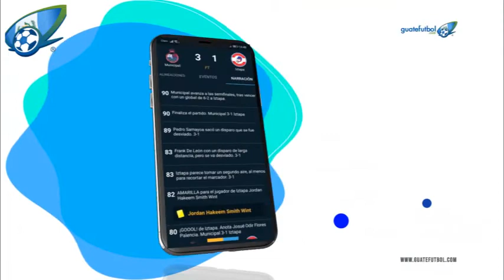PREVIA DE LA JORNADA 10 DEL TORNEO CLAUSURA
La última fecha de la fase de grupos se disputa este fin de semana y el miércoles dará inicio la etapa intergrupos. Debate al aire en el Torneo Clausura.